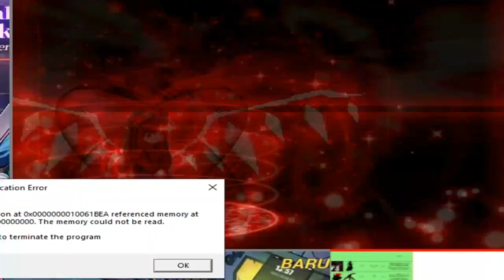Mugen EFZ - Killer Soul Mashiro (Lv:0 7p) vs 3 Characters